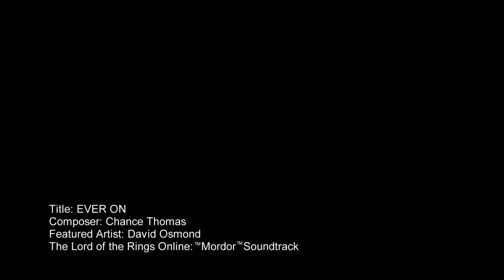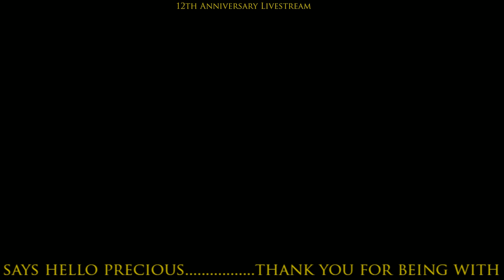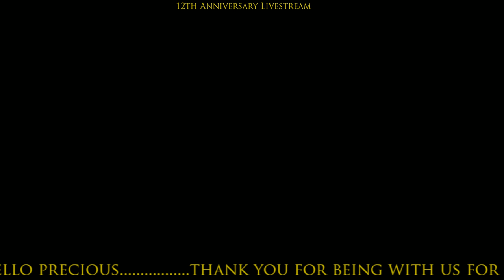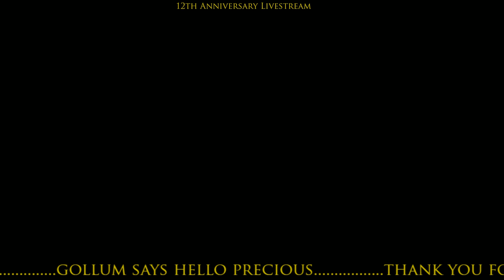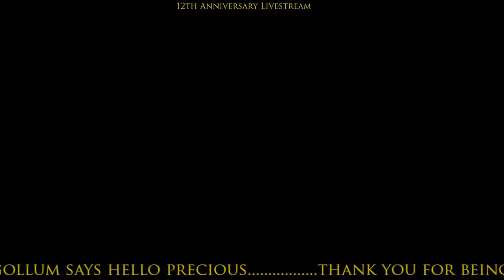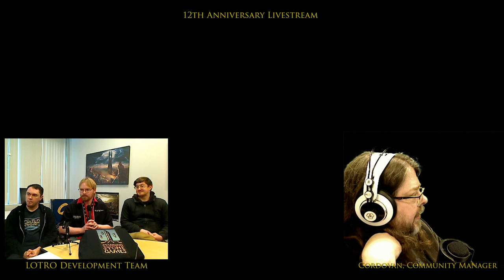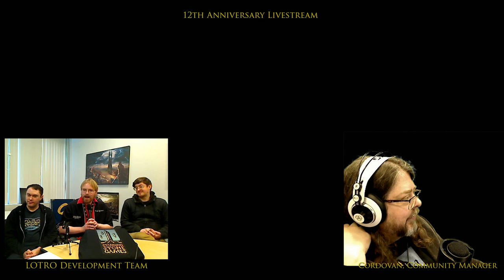12th Anniversary Livestream - The Lord of the Rings Online